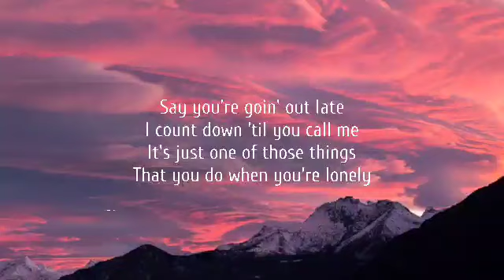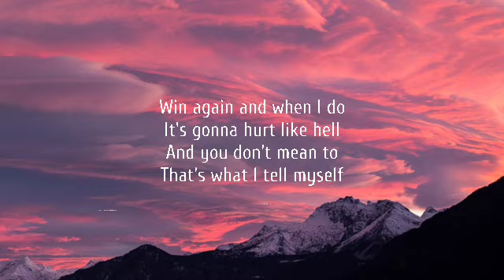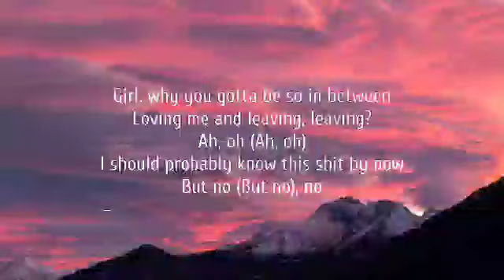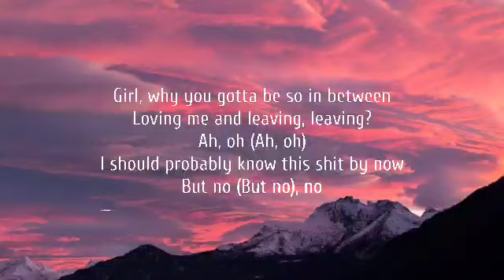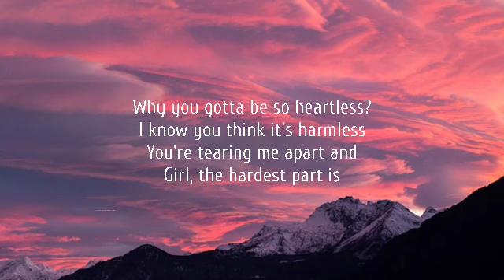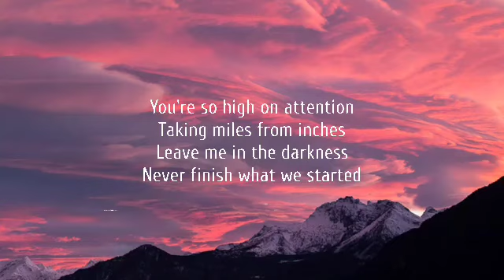Diplo - Heartless (Lyrics) Ft. Morgan Wallen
Lyrics:

[Intro]
Heartless, heartless, heartless
So heartless, so heartless, so heartless

[Verse 1]
Say you're goin' out late

[Chorus]
Taking miles from inches
Girl, why you gotta be so heartless? (So heartless, so heartless)
Why you gotta be so heartless? (So heartless, so heartless)

[Verse 2]
I should probably know this shit by now
Ah, oh (Ah, oh)
But no (But no), no

[Chorus]
Girl, why you gotta be so heartless?  (Heartless, heartless)
Why you gotta be so heartless? (Heartless, heartless)